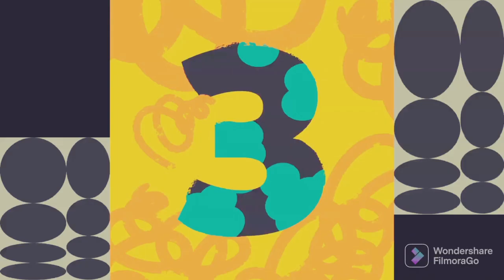Silent Partner - Space Walk (Premiere Countdown) (FilmoraGo) NEW 2021 F2 (10 Minutes)